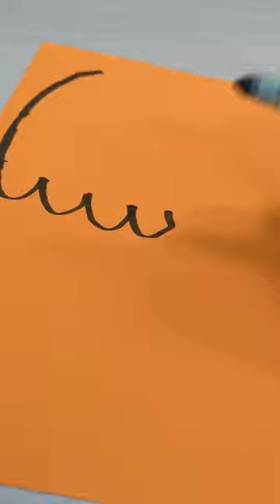Making Stinger Flynn from Garten of BanBan